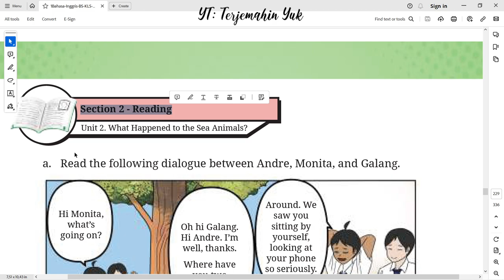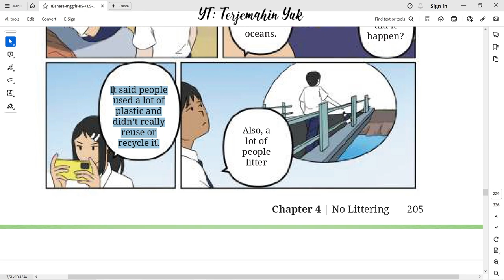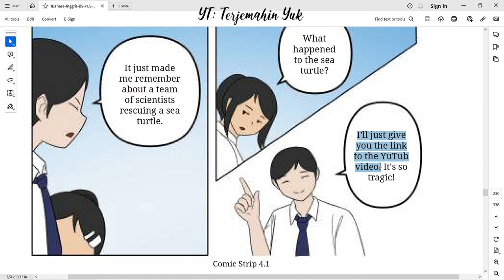Hal. 205-206 kelas 8 Terjemahan Buku Bahasa Inggris SMP Kurikulum Merdeka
Section 2 - Reading a dialogue between Andre, Monita and Galang about plastic trash in the ocean
terjemahin yuk
terjemahinyuk
terjemahkan yuk
Kelas VIII
English for Nusantara
Tingkat Lanjut
kunci jawaban
belajar bahasa inggris
pelajaran
halaman